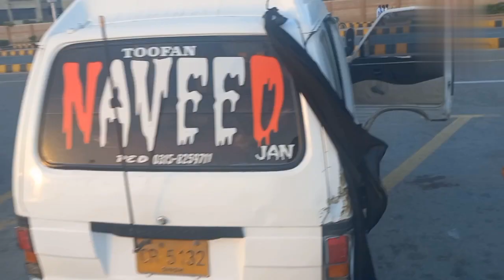iftar at Sea View | Khub enjoy kiya | Yummy Ki Duniya